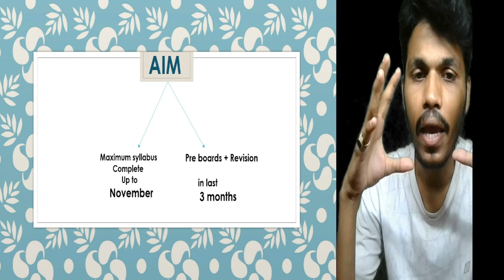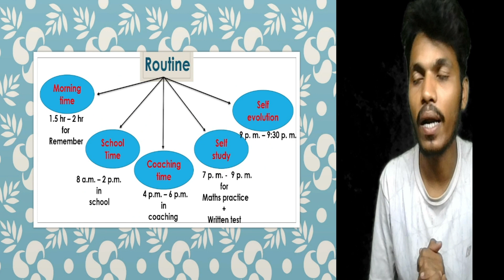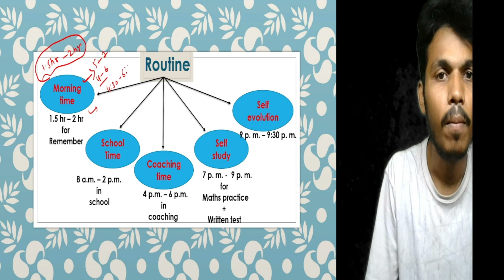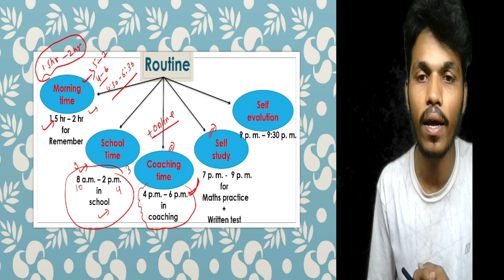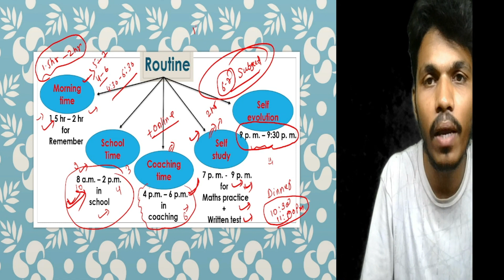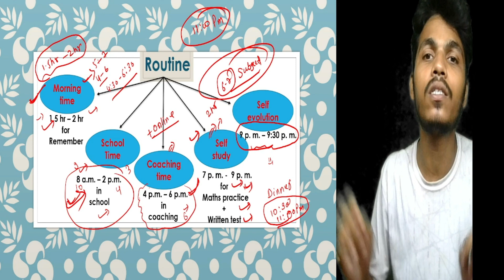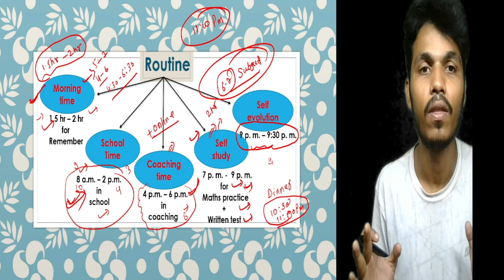Class 10 Timetable: Charting a Path to Success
Our Class 10 Timetable is meticulously designed to pave the way for academic excellence and personal growth. It serves as a structured roadmap, guiding students towards their goals and helping them maximize their potential. With carefully balanced subjects and allocated study hours, this timetable ensures comprehensive coverage of the curriculum while also promoting a healthy work-life balance. It provides students with a clear framework to organize their daily routine, allowing them to manage their time effectively and prioritize their studies. By following this timetable, students will develop discipline, enhance their learning capabilities, and cultivate essential skills for future success. Let this timetable be your compass as you navigate through the exciting journey of Class 10, empowering you to chart a path towards achieving greatness.